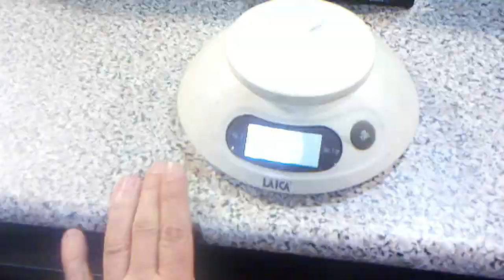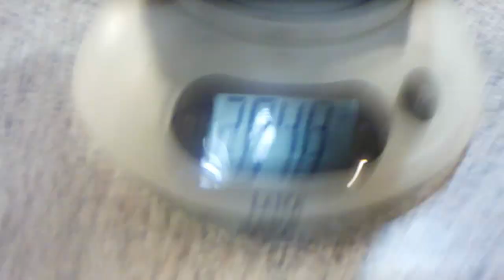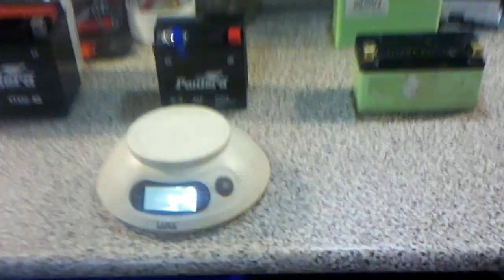2012-05-14_videoarticolo_testconfronto_batterie_450cc-racing_litio_gel_piombo_aliant_gs_pantera.3gp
Videoarticolo tecnico by ilFero Quaddisti.it sul confronto fra le varie tipologie di batteria per quadricilci o motocili per competizione o racing con avviamento elettrico di 450 cc monocilindrici, Gs , Pantera a Aliant al litio. Diritti di Quaddisti.it, videoarticoli completi a